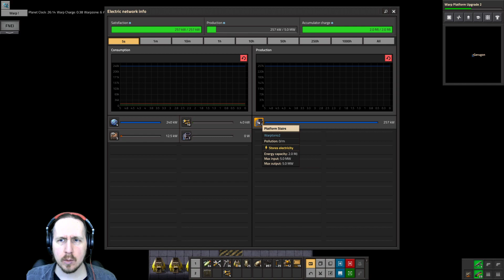Let's Stream Factorio / Warptorio 2 #5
Factorio mal ganze anders, vor allem hektischer. Wir springen in Warptorio alle 10 - 20 Minuten mit unserer Minibase auf einen neuen Planeten, raffen an Resourcen zusammen was geht und kriegen immer mehr Gegner vor den Latz geworfen bis wir fliehen müssen. Macht super Laune und bringt einem bei schneller und besser zu bauen.